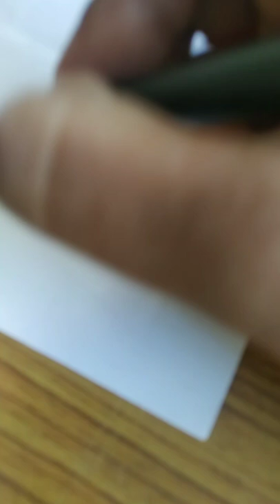my scratch tiger drawing part 2 song version 2 future King 2.O 222